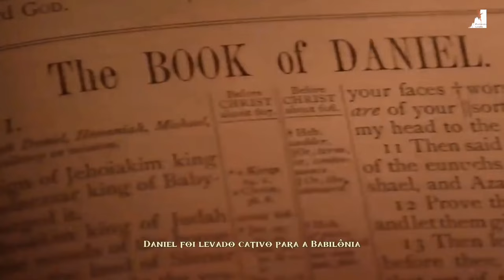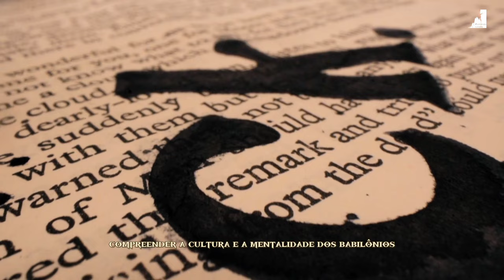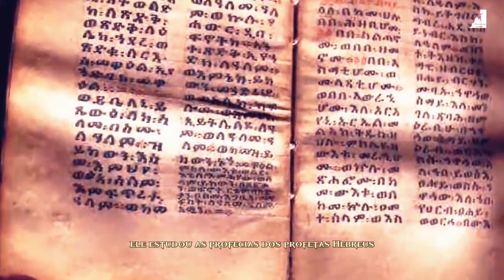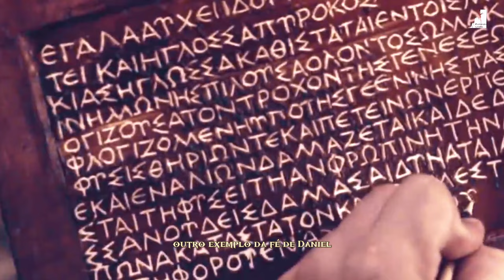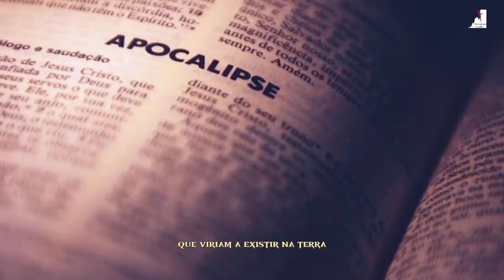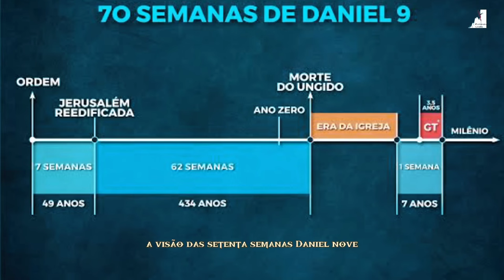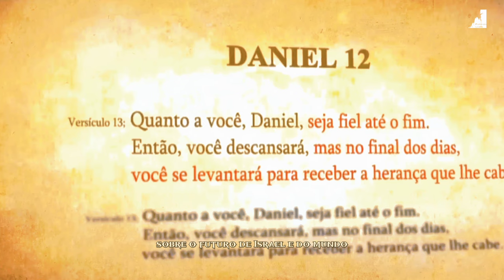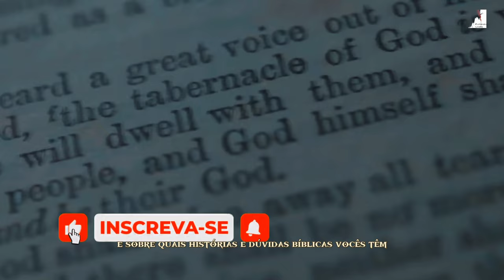A HISTÓRIA de DANIEL E As PROFECIAS DE APOCALIPSE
A História de Daniel, Quem foi o Profeta Daniel? Conheça as suas profecias do Apocalipse, as 70 semanas de Daniel, o surgimento dos reinos e as maiores profecias do fim dos tempos.